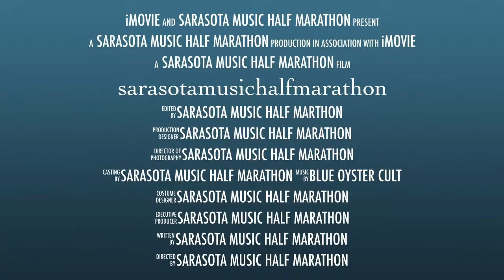Sarasota Music Half Marathon